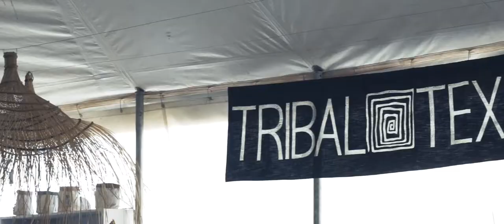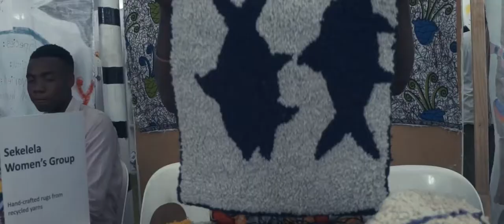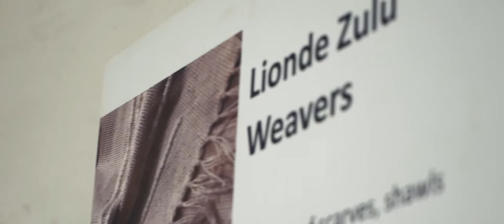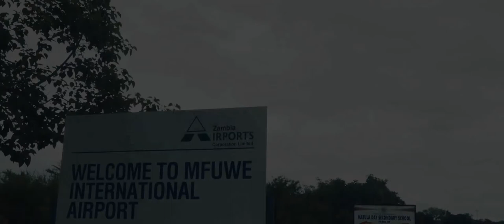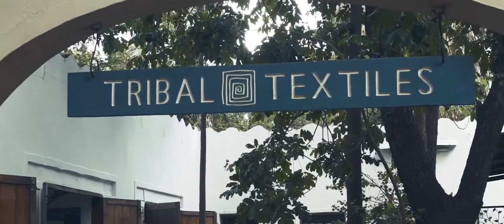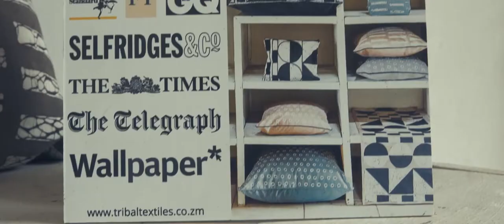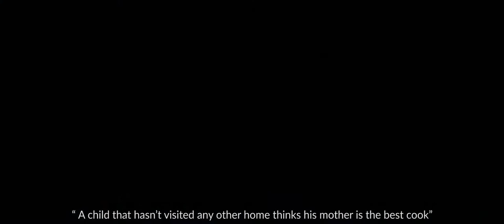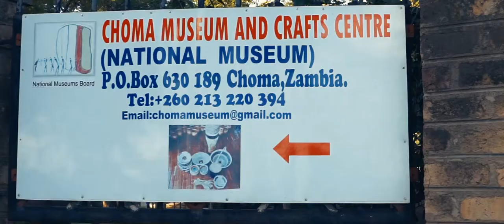The Artisan Is Here Full Length Final 2019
This documentary explores the economic potential of art in Zambia by showcasing three different businesses across Zambia in Choma, Mfuwe, and Lusaka.  The businesses are all at different stages of growth and providing employment and benefit for the owners as well as the communities they serve.  This documentary is a reminder of how talent can be harnessed to improve people's livelihood, and how the potential of art can not be underscored.